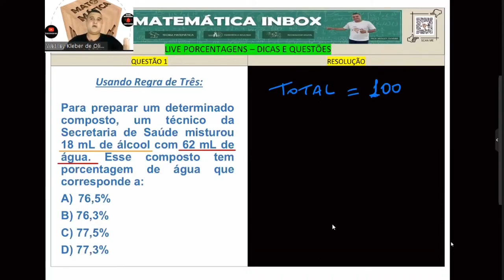Questão #1 – PORCENTAGEM (%) – Regra de Três - Resolução de Questões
Questão #1 – PORCENTAGEM (%) – Regra de Três - Resolução de Questões - Canal Matemática Inbox – Prof. Weslley Oliveira

Este é um curso totalmente gratuito de Resolução de Questões. Nele você irá revisar ou mesmo aprender, conceitos, propriedades e definições para que você possa tirar todas as dúvidas e aprender tudo passo a passo.

Na aula de hoje você aprenderá conceitos fundamentais de Porcentagem, mais especificamente sobre o uso da Regra de Três, bem como suas propriedades, e nestes exemplos diversos, você vai poder fixar esse conteúdo. Então não perca essa grande oportunidade de aprender ou revisar esses conceitos fundamentais para seu sucesso!!!

Este curso foi pensado em você que está aprendendo agora este conteúdo, para você que precisa apenas revisar e continuar progredindo nos estudos, ou até mesmo aqueles que estão procurando um estudo de qualidade para realizar o ENEM, concurso público, prestar vestibular ou mesmo acompanhar os conteúdos vistos em sala de aula. Na nossa Playlist “Resolução de Questões” você vai encontrar tudo isso e muito mais.

 Quer aprender um pouco mais sobre o mundo maravilhoso da Matemática?
Canal Matemática Inbox - Prof. Weslley Oliveira

E não esqueça de compartilhar!!! 😊 Grande abraço a todos!!! 🤗